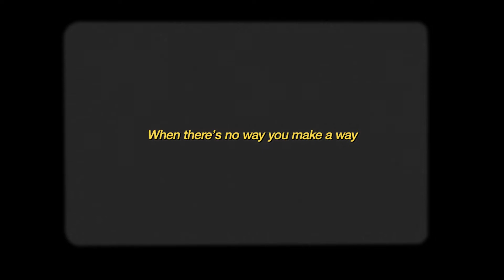Mental Health Sunday Bumper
Download FREE and use this bumper video in your church on Mental Health Sunday.

Break down stigma, build resilience and offer Hope through hosting a Mental Health Sunday at your church.

This FREE resource gives you everything you need to promote, prepare and present a Mental Health Sunday.